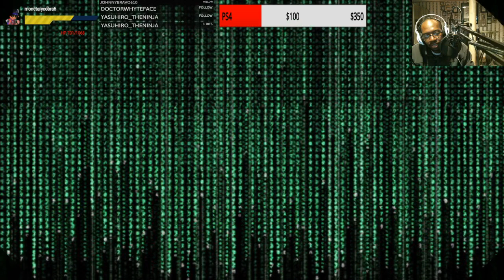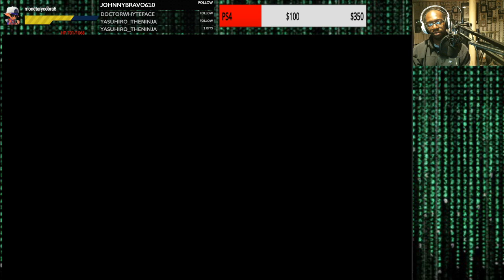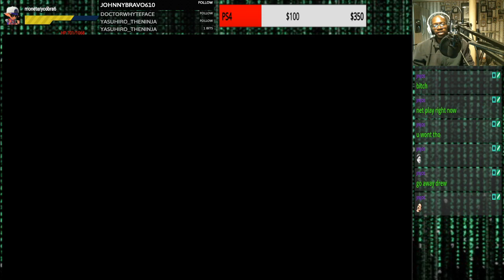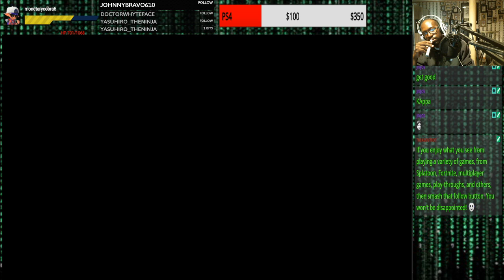Mario Party 7 (11/4/2019) (Day 8) (Part 1/2)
Mario Party 7 (11/4/2019) (Day 8): Let The Party Continue! I'm Running Out Of Titles To Think Of! XD Come Join & Hang Out Together!

Add me on Steam: MatrixMandible
Add me on Instagram: MatrixMandible